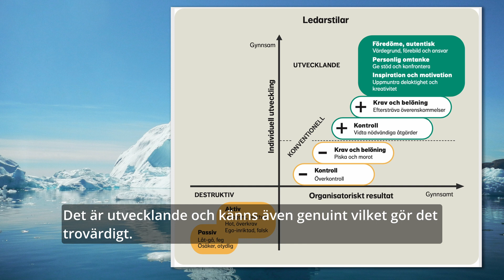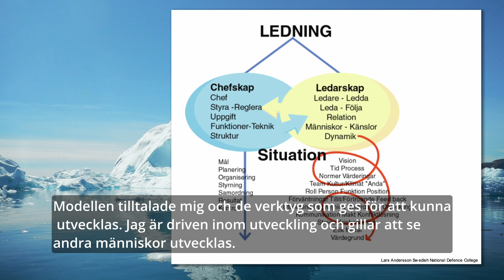Kvalitencia -Utvecklande ledarskap